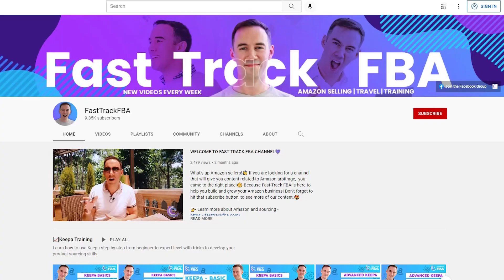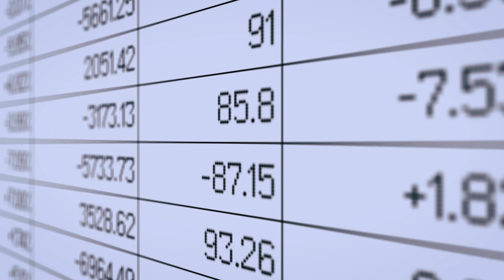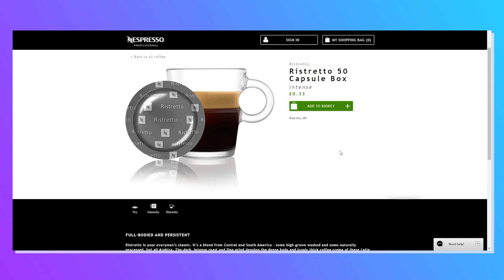3 IMPORTANT THINGS I CHECK IN MY AMAZON BUSINESS . . .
I’ve been selling on Amazon for five straight years and growing my Amazon business to seven figures is not easy! In this video, I will share with you the three important things I check in my Amazon business to make sure that I am managing MY Amazon business correctly.

📍 Save time when sourcing by selling our products!
📍 Check out the tools we use in my Amazon business!

Chapters:
Intro - 0:00
Why you need a business fundamental - 0:49
3 IMPORTANT THINGS I CHECK IN MY AMAZON BUSINESS - 2:41
              Cash - 3:03
              Resources - 5:51
              My Time - 8:09
How to set up your own Fundamentals - 12:42

About this video: Amazon, Online Arbitrage Business, Arbitrage Business, Amazon Business, work from home, selling on Amazon, sourcing for amazon, Sourcing, retail arbitrage, online arbitrage, amazon fba, fba, amazon fba sourcing, amazon 2020, amazon fba strategies, top tips, Thomas Parkinson, FastTrack FBA, Fast Track FBA, how do people make money on Amazon, Amazon arbitrage, Amazon Arbitrage 2022, seven figure Amazon seller, Amazon account